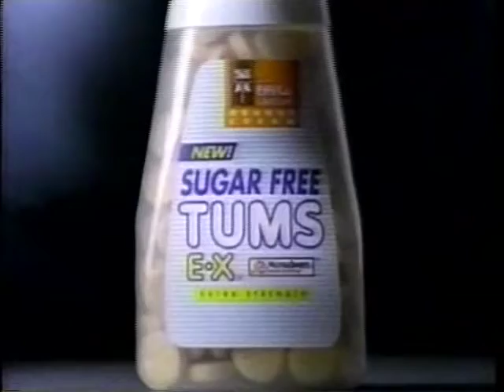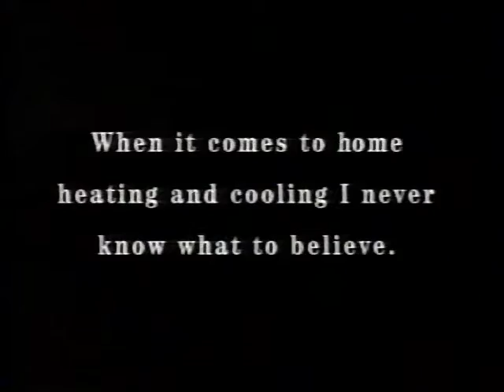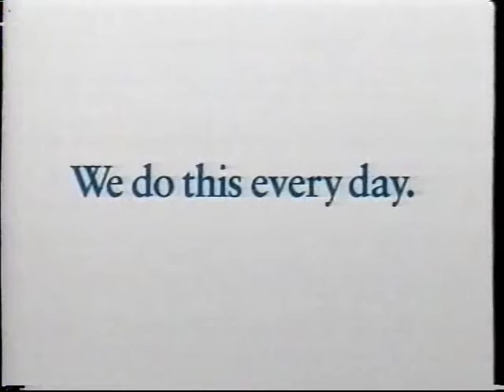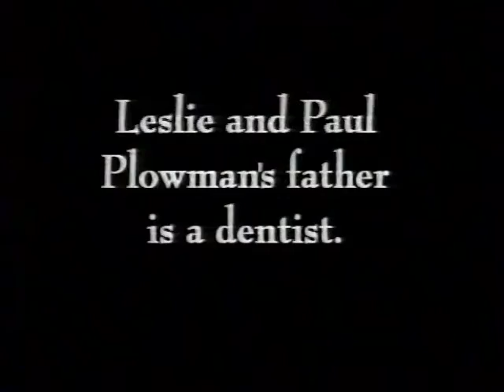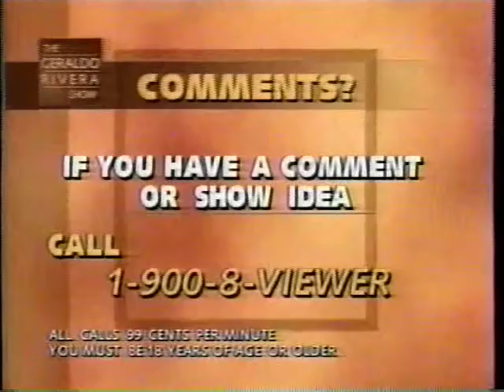WJLA commercials, 4/2/1997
Aired during "The Geraldo Rivera Show" on WJLA-Washington, DC. This is from the Primetime24 DBS feed.

00:00 Saiontz & Kirk (1-800-LAWYERS)
00:30 WJLA "Oprah" promo
01:00 WJLA News 7 at 5 promo
01:30 WJLA News 7 promo: Meteorologist Jeff Gilbert
02:02 Tums
02:32 Arm & Hammer Smooth Spearmint Toothpaste
02:47 Salon Selectives
03:03 "The Geraldo Rivera Show" promo
03:33 Advanced Financial Services
04:34 Lennox
05:04 WJLA News 7 Medical Alert promo
05:34 WJLA News 7 at 5 promo
06:04 WJLA "Wheel of Fortune" promo
06:19 WJLA "Jeopardy!" promo
06:35 Phantom Thunder vaccum cleaner
07:36 "The Geraldo Rivera Show" promo
07:52 UC Lending
08:53 WJLA News 7 promo: Today's Business with John Harter
09:22 WJLA News 7 at 11 promo
09:53 WJLA "The Rosie O'Donnell Show" promo
10:24 WJLA "Oprah" promo
11:05 WJLA ID slide
11:20 Mentadent Oral Care Brush
11:50 Dove
12:20 "Geraldo" comment hotline
12:36 Advanced Financial Services
13:45 "Geraldo" sponsors (Invention Submission Corporation/Psychic Encounters/AARP/Natrol)
14:30 Saiontz & Kirk (1-800-LAWYERS)
15:00 WJLA News 7 Sports promo (Rene Knott)
15:30 WJLA News 7 at 5 promo